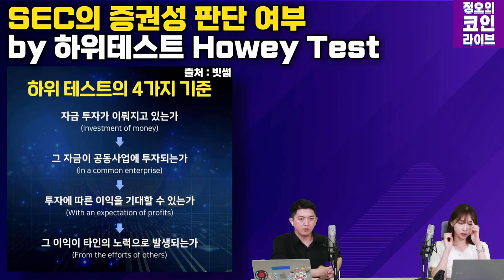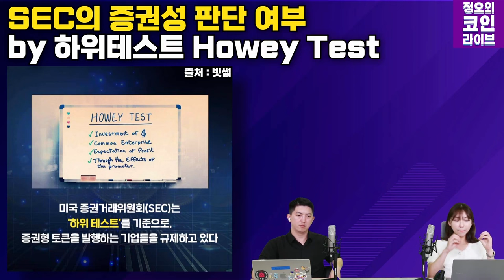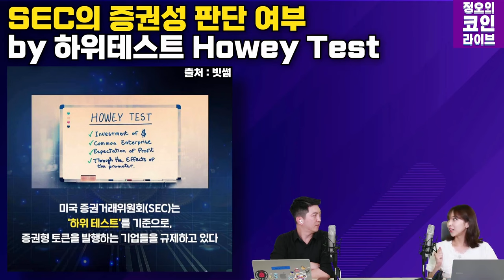이더리움ETF와 리플의 미래는? (이현지,오진석)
리플 "美 암호화폐 반대 정책 대응 위한 투자 계속 진행"

이더리움ETF는 성공할까요? 프레스토랩스의 리서치를 만나봅니다.

게리 겐슬러 SEC위원장이 CNBC에 나와 SEC와 증권, 코인에 대한 이야기를 내놨습니다.
이더리움ETF 승인과, 리플과의 소송 등 증권법과 관련된 이슈를 정리해봅니다.